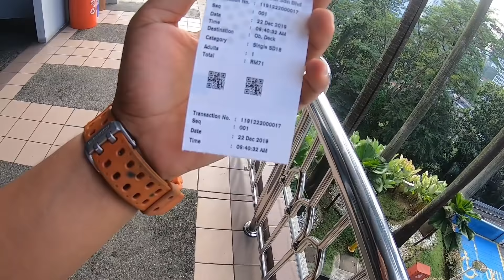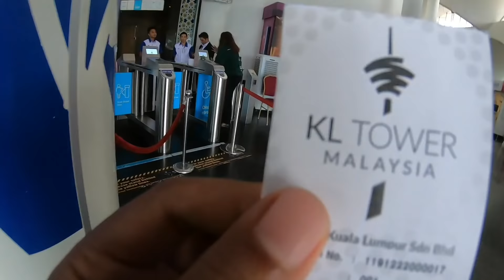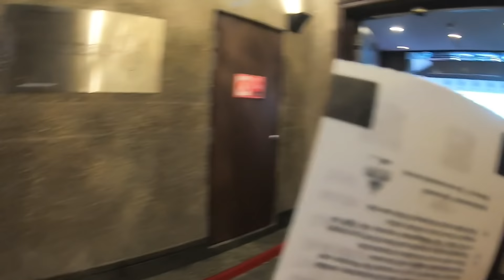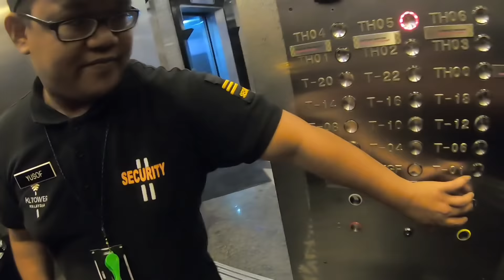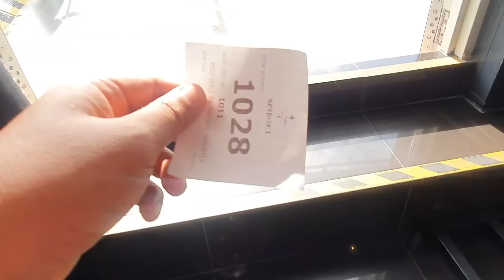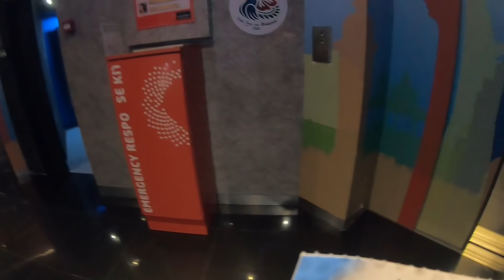KL TOWERS/SEMUA GEDUNG TINGGI AKU NAIKIN DI MALAYSIA